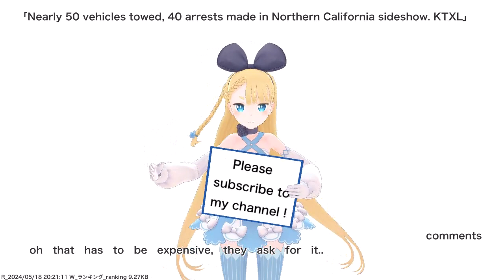Nearly 50 vehicles towed, 40 arrests made in Northern California sideshow. KTXL,etc